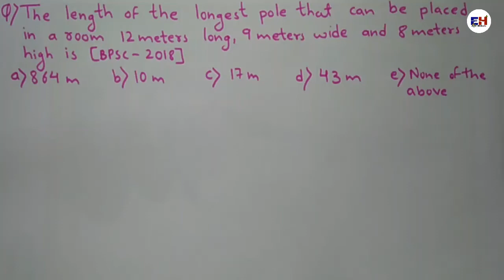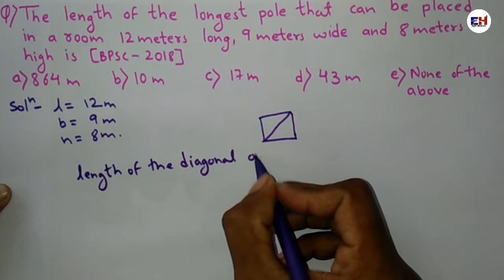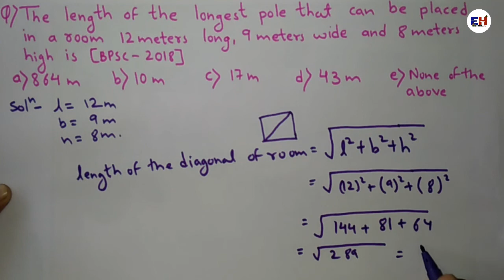BPSC 2018 asked question based on Mensuration || UPSC || EDUholic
The length of the longest pole that can be placed in a room 12 metres long 9 metres wide and 8 metres high is?